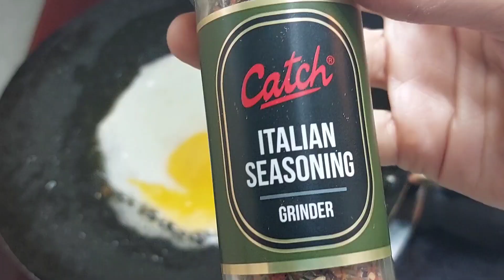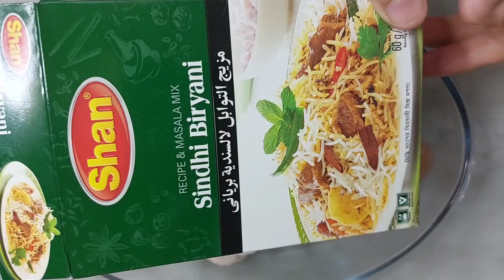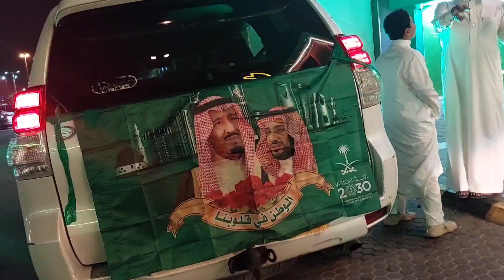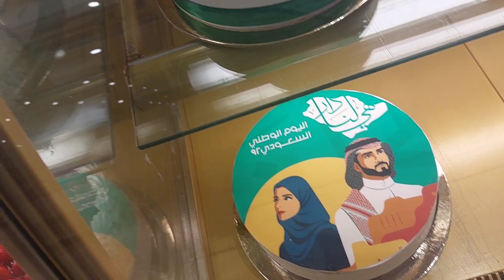Saudi Arabia National Day | Friday Daily Routine | By Dastarkhwan Cooking and Vlogging.